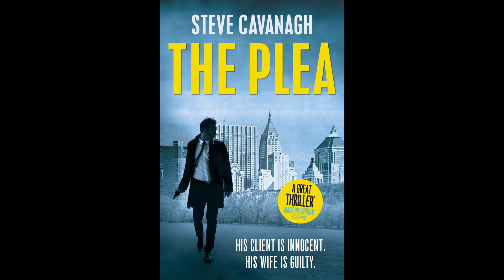Steve Cavanagh's Eddie Flynn Books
Guys, I'm loving these books by Steve Cavanagh!! Great legal thrillers.